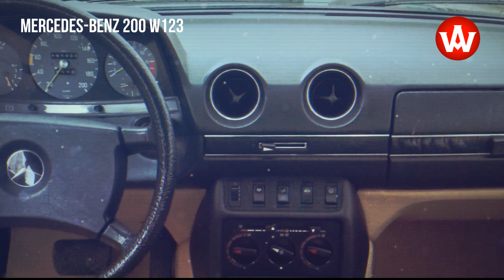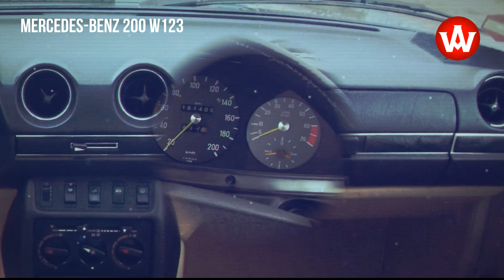1982 Mercedes-Benz 200 W123 stylish and comfortable classic car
Mercedes 200 W123
Year: 1982
Mileage: 161000 km
Capacity: 1997 cm³
Fuel type: gasoline
Transmission: automatic
Power: 109 hp

source: gieldaklasykow.pl